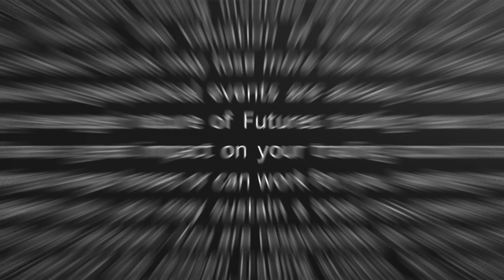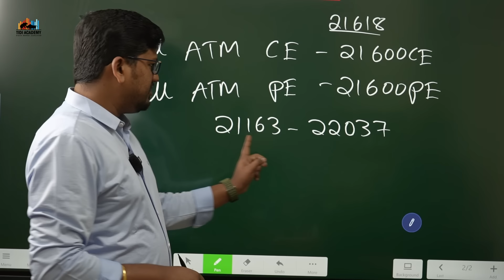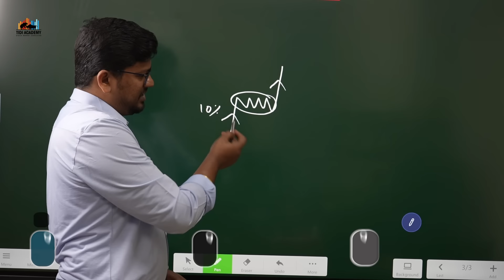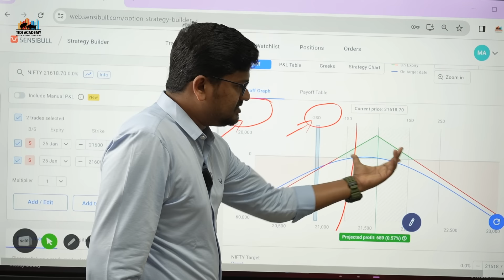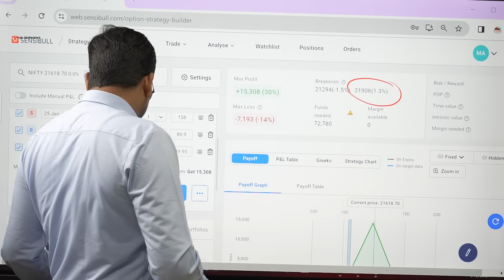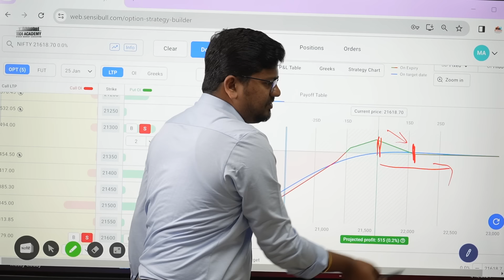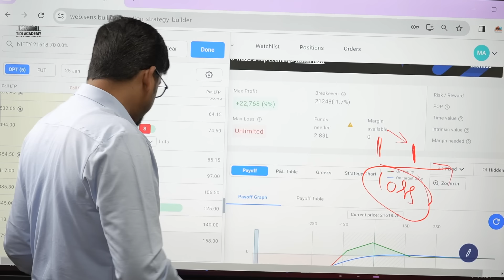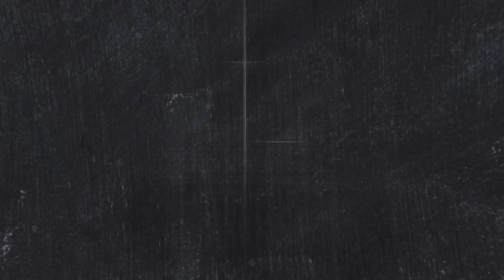Iron Fly ಬಗ್ಗೆ ನಿಮಗೆ ಏನು ಗೊತ್ತು…?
Intraday & Swing Trading Course link

LAUNCH OFFER PRICE: ONLY RS 2000

Get a Trading Journal & Coffee Mug FREE

TIDI Academy App Launch Combo Offer
✅ Download App: